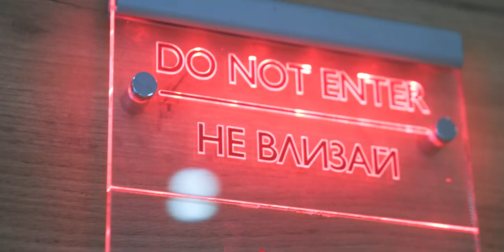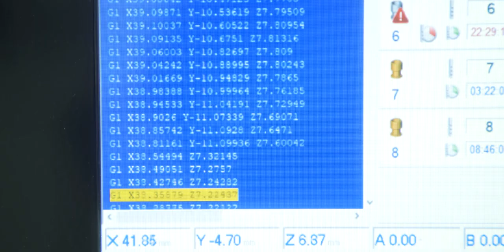Dentaprime - Die digitale Zahnklinik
Kurze Behandlungszeiten, niedrige Preise und absolute Präzision dank konsequenter Digitalisierung! In der Dentaprime Zahnklinik setzen wir auf eine hoch-moderne technische Ausstattung. Sie erleichtert nicht nur unseren Ärztinnen und Ärzten den Arbeitsalltag, sondern ermöglicht in erster Linie den Patientinnen und Patienten eine angenehme, schonende Behandlung und perfekte Ergebnisse. In diesem Video erklären wir, an welchen Behandlungsabschnitten welche Technologie zum Einsatz kommt. Bei so viel Digitalisierung und Technik verlieren wir dennoch nie das Wichtigste aus den Augen: das Wohl und die Gesundheit unserer Patientinnen und Patienten!

Sie suchen nach einer Top-Zahnbehandlung im Ausland und wollen hohe Kosten in Deutschland vermeiden?
Dann sind Sie in der Dentaprime-Zahnklinik am schwarzen Meer in Bulgarien genau richtig!
Denn Dentaprime bietet höchste Qualität durch konsequente Spezialisierung und Digitalisierung in Sachen Zahntechnik und Implantologie - und ist dabei preislich günstiger als Kliniken in Polen oder Ungarn.

Dentaprime ist ein internationales Kompetenz-Zentrum für Zahnimplantologie und eine führende Einrichtung für Implantation mit Sofortbelastung.